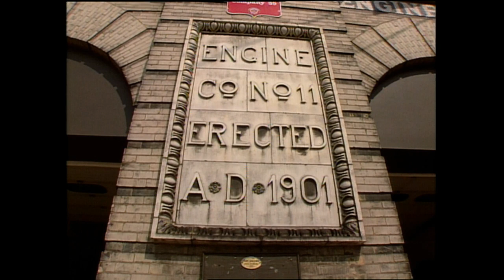Mary Wohleber on Troy Hill from NORTH SIDE STORY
A quick tour of a wonderful neighborhood! Taped in 1997.
A tribute to our good friend and "neighborhood historian" Mary Wohleber.
Undoubtedly the most famous and remembered scene from any of WQED's Pittsburgh History Series programs.